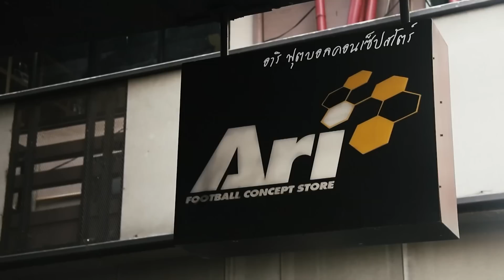ต๊อบซอ ขอท้า - ร้านฟุตบอลชื่อดัง Ari Football